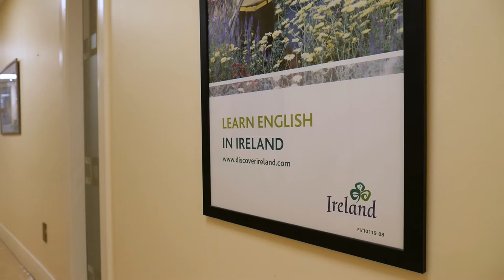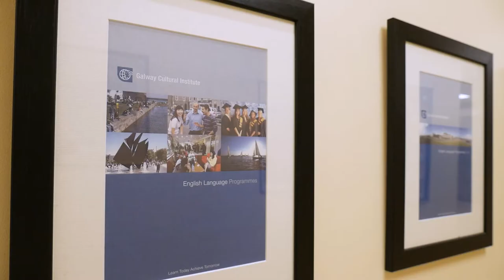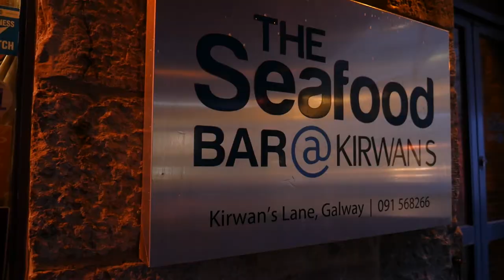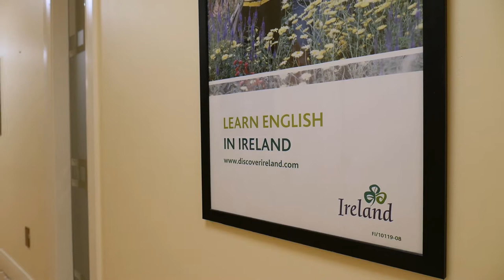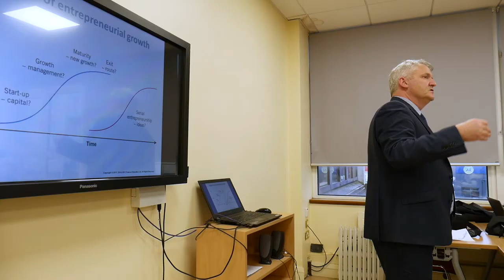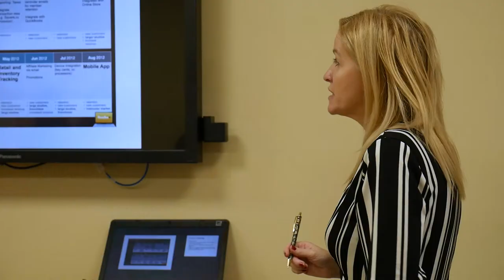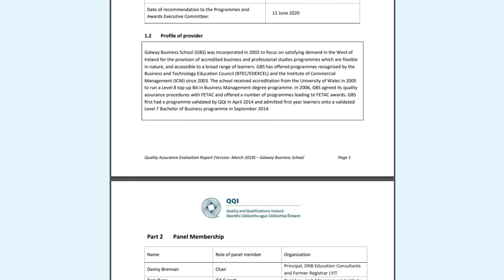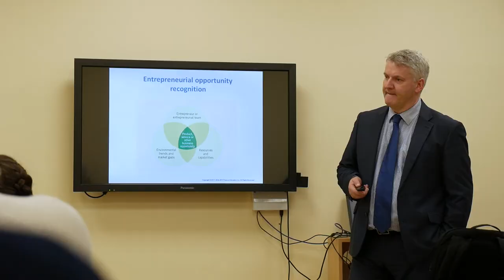Galway Business School & TravelWorks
Study business in Galway, Ireland.
Galway Business School is one of the leading independent third-level colleges in Ireland. We offer business undergraduate programs to suit your academic needs that fit into your schedule, whatever it may be. We have a selection of both full and part-time programs.